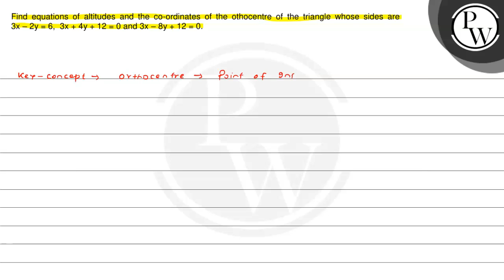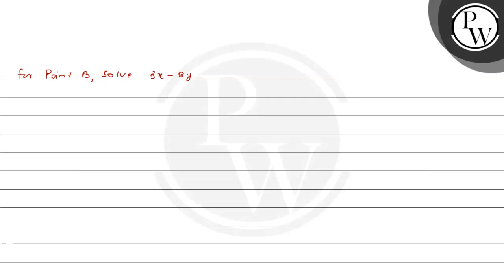Find equations of altitudes and the co-ordinates of the othocentre ...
Find equations of altitudes and the co-ordinates of the othocentre of the triangle whose sides are \( 3 x-2 y=6,3 x+4 y+12=0 \) and \( 3 x-8 y+12=0 \).
\( \mathrm{P} \)
W
(3)